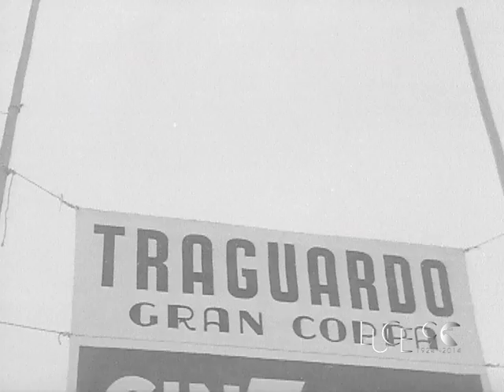12° Giro sciistico di Cuneo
12° Giro sciistico di Cuneo (1958)
Per l’iniziativa “Luce 90 – Memorie del Territorio” messa in onda di filmati provenienti dall’archivio storico dell’Istituto Luce